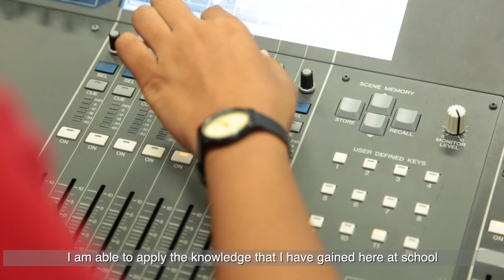Nitec in Electrical Technology (Lighting & Sound)